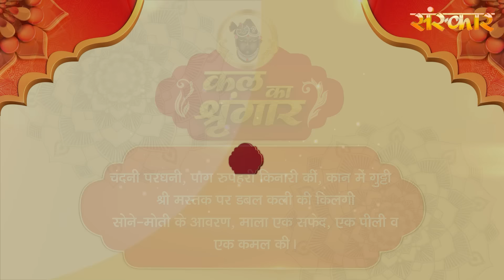Shrinath Ji Darshan - 30 मई 2024 ! ज्येष्ठ कृष्ण पक्ष सप्तमी | Aaj Ka Darshan | Sanskar TV